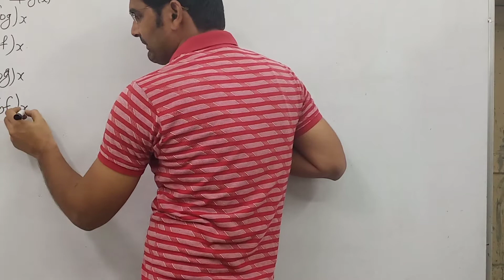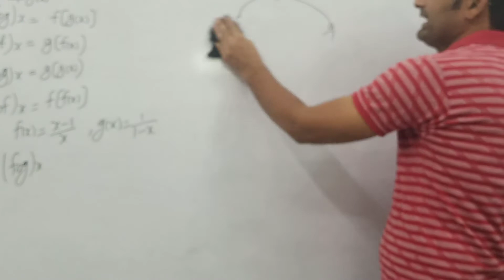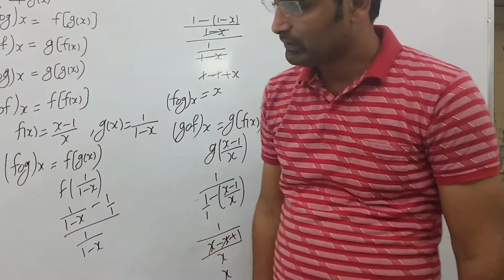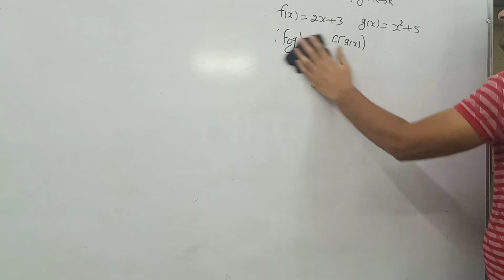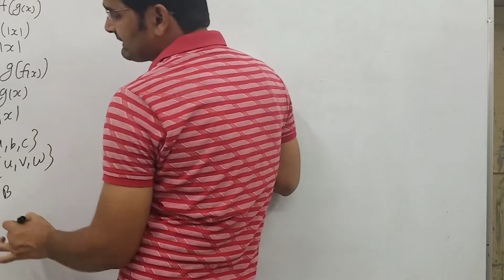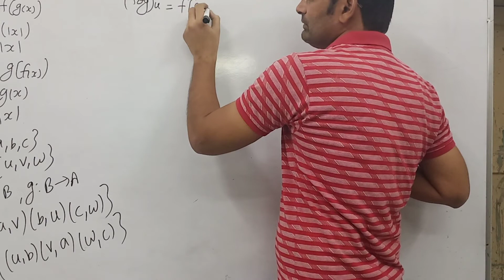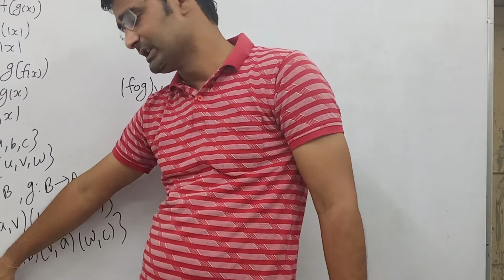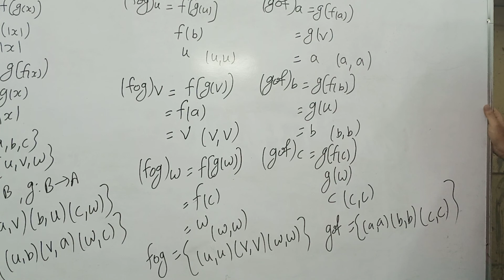Maths: Chapter-1 || Composite Function || Class- XII || Part- 1